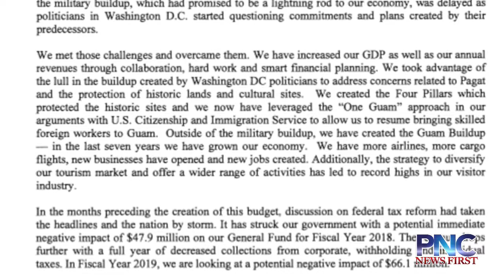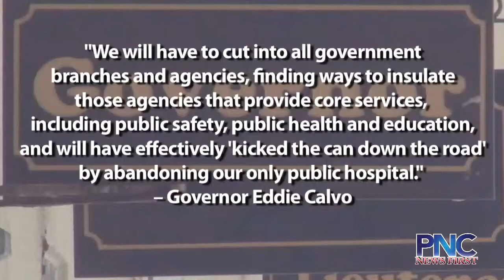Governor’s 2019 budget proposes $1B in spending